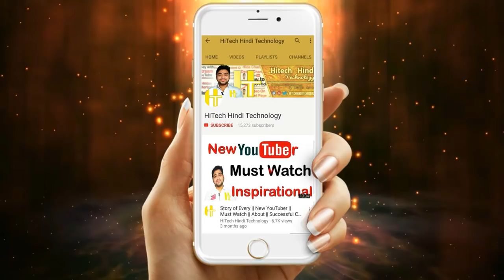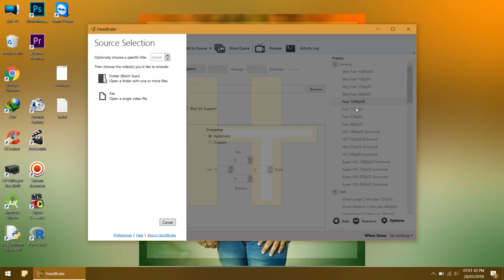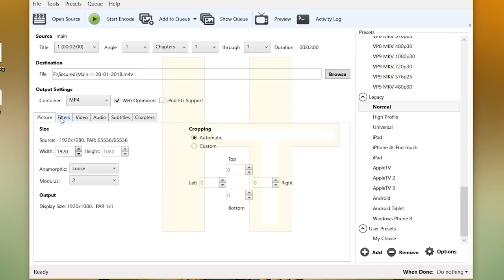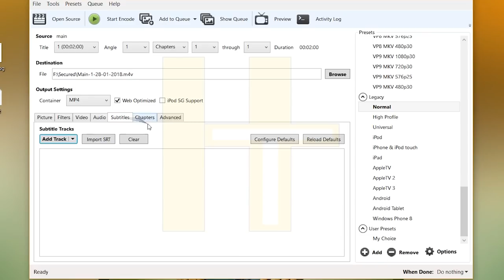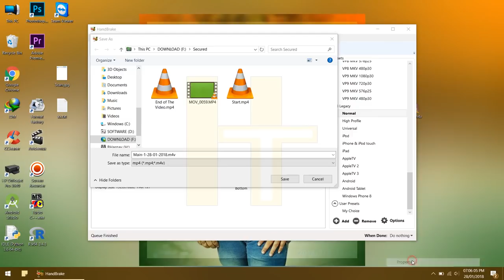Compress Large Video Files Without Losing Quality || HANDBREAK Software Tutorial in Hindi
Except for Handbrake, WinX Video Converter renders you another choice to reduce video size by up to 90% without losing quality. It's an all-in-one video toolbox to convert videos of any format and resolution to MP4, MOV, AVI, FLV, MP3 and other 200+ formats, download online video, cut, merge and edit video with a few clicks.

Or you could check out to choose the best tool that performs best for your needs.

Set 35 for Medium Video Quality and 90% Size Reduce
set 30 for Decent Video Quality and 80% Size Reduce
set 25 for Same Video Quality and 70% Size Reduce

Compress/Convert Any Large Size Video Files Into Small Size Without Losing Video Quality.
GB to MB

Dosto, Aap aek YouTuber ho to video ka size aapke liye bahot matter karta hai video upload karte wakt,
Iss video me mene one of the best video converter software HandBreak ka tutorial diya hai jo ki aapko helpful hoga any large big size movie, video files ko compress karne me with no quality lose,
Handbreak video files ki size reduce karta hai without losing video quality.

Vision behind this YouTube channel is to share knowledge about Latest Technology, News, YouTube Tips, Facebook Tips, Social Media, Earning Money Online, Helpful Videos, Gadgets Review, Unboxing and much more in HINDI language so that people of my country can be aware and connect easily with Technology.